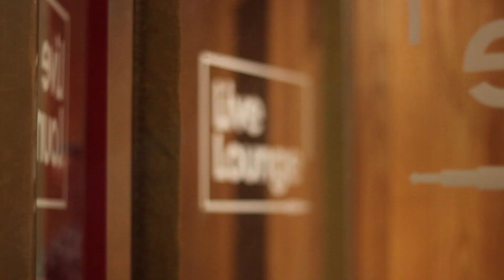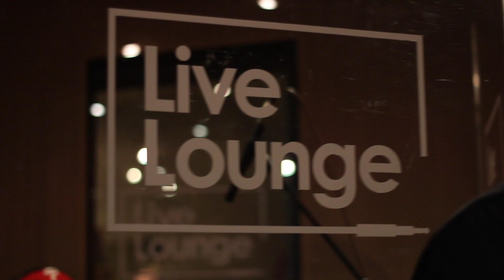Bonobo Live for Gilles Peterson's BBC Radio 6 Music show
Bonobo and his band dropped by Maida Vale Studios to record four tracks for Gilles Peterson's BB6 Radio 6 Music form his new album 'The North Borders'.

Listen to the show on Saturday 1st June : 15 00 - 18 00